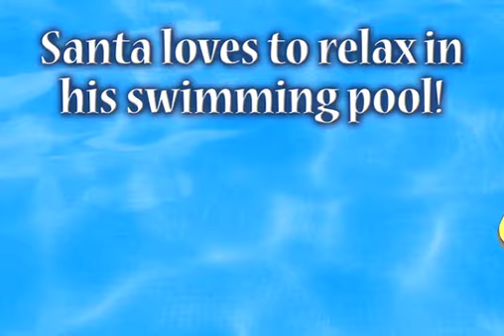PoolGear Plus Christmas Card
Happy Holidays from PoolGear Plus